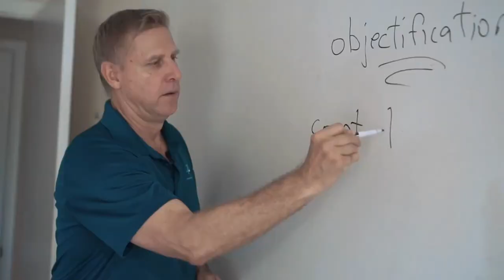The Tiebreaker Series #115: Disidentify From Results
On episode #115 Chad and Andrew dive into the importance of disidentifying from results, being present vs not being present, and the balance of being ok with where you are at currently but still having the desire to get better.

Show Notes:

-How trying to get better can hinder performance [1:05]
-How the uncertainty of getting a future outcome produces anxiety [5:35]
-Andrew explains that you’re allowed to be ok with who you are right now and still have a desire to be better [6:51]
-Andrew discusses the concept of trajectory in regards to a destination [7:51]
-Your child already has limitless potential [10:56]
-Your state of being determines success or failure not the outcome [11:45]
-Andrew talks about why we aren’t “present” most of the time [13:17]
-Chad and Andrew dive into the concept of having a playful attitude with your tennis and disidentifying from the result [15:48]
-Andrew shares how allowing something external, such as an outcome, tell you how good you are is a recipe for disaster [18:21]
-Andrews explains the cycle people get stuck in and why they plateau [19:35]
-This is what the highest level athletes learn how to do [23:07]
-Andrew discusses how the idea that you should want to be better than you are is the biggest lie ever [24:22]